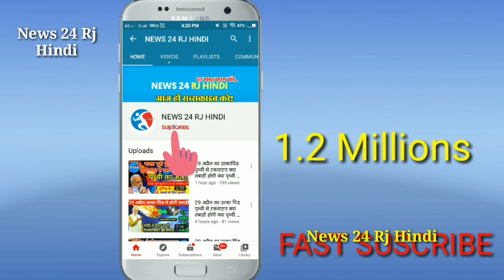गहलोत सरकार पर सचिन पायलट ने कसा तंज,, समय आने पर सब जवाब दूंगा,, पायलट आसानी से हार नहीं मान सकता